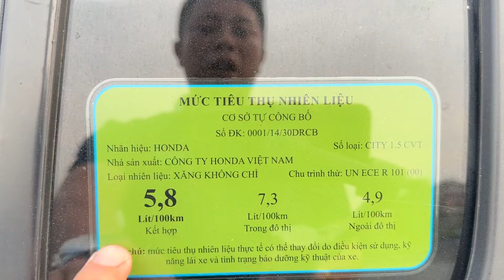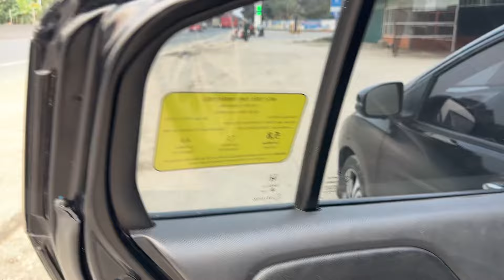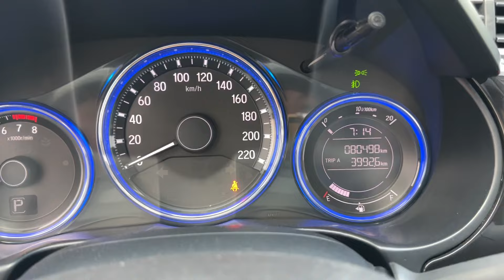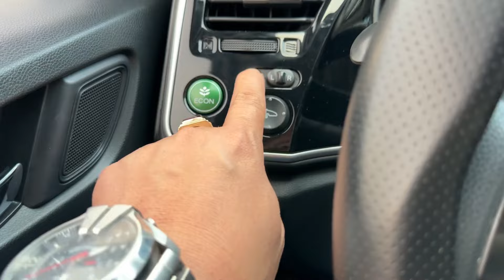Phân Khúc B - tiết kiệm nhiên liệu - Xe gia đình - Honda City 2016 AT 1.5 , 0816662386-0971255863